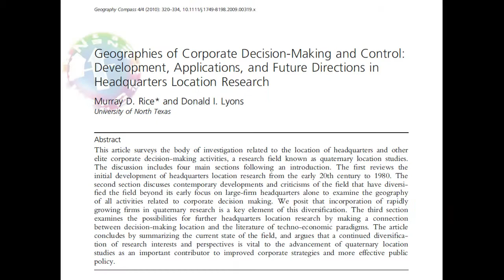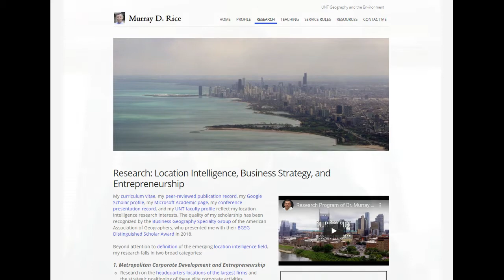Overview of the Research Program of UNT Geography's Dr. Murray Rice.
Overview of the location intelligence research program of Dr. Murray Rice of the Department of Geography and the Environment at the University of North Texas.